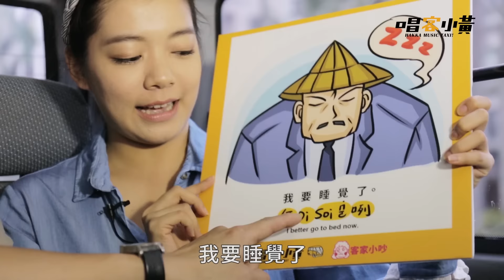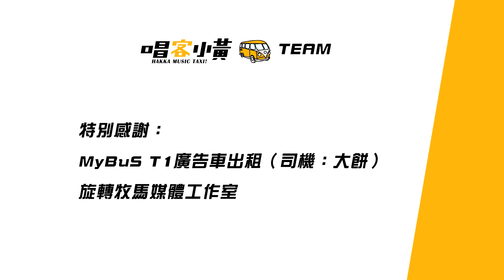『唱客小黃 EP.10』羅文裕 & 林雨宣｜樂人 x 客家電視台 x 客家小吵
由樂人 x 客家電視台 x 客家小吵一起進行的新企劃「唱客小黃」，在路上找尋需要乘車的乘客，邀請他們上車後並載他們至目的地，除了過程中演唱客家歌曲外，希望能將客家音樂帶到大家的生活中，並於車程的最後學習一句客家話，當作此趟旅程乘車的車資，一起出發吧！

  膽大大  原唱：葉鈺渟/詞曲：葉鈺渟